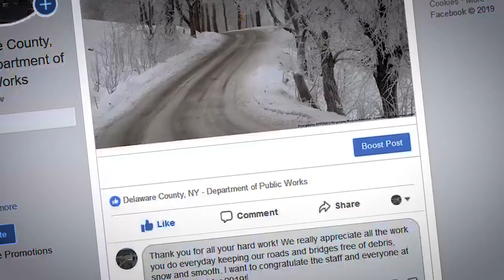Welcome to the DelCo DPW!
Sue McIntyre, Commissioner of the Delaware County, NY - Department of Public Works, welcomes you to the DPW's new Facebook Page.

Here, you'll find articles, videos, event announcements, and other helpful information about Delaware County's infrastructure.